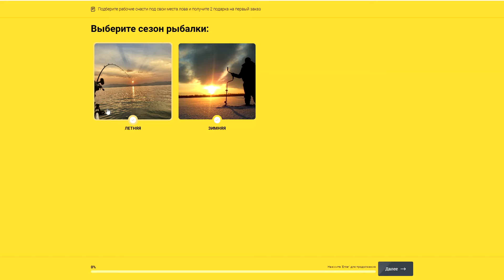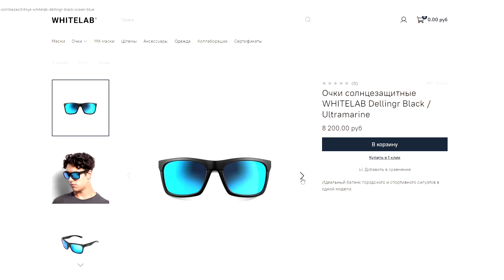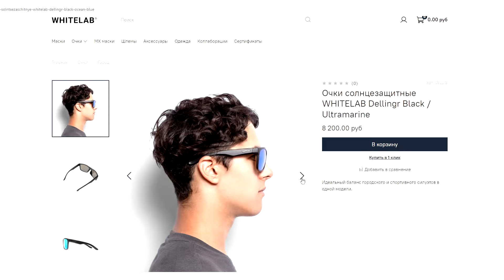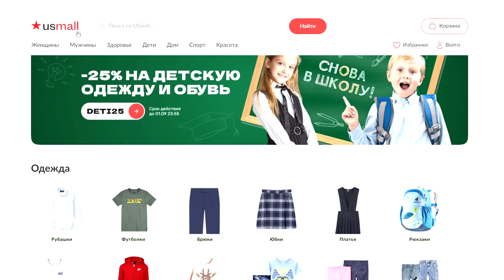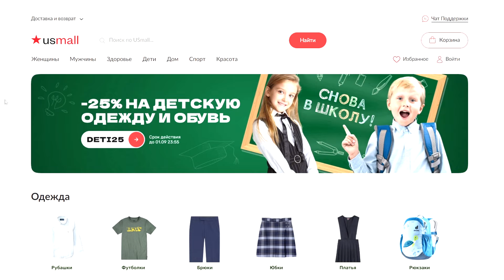ВОБЛЕРЫ НА ОСЕНЬ 2024! ТОП ВОБЛЕРОВ НА ЩУКУ И ОКУНЯ 2024! ЩУКА ОСЕНЬЮ НА ВОБЛЕРЫ/РЫБАЛКА НА СПИННИНГ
Всем привет! До осени остались считанные дни, а Вы готовы? На какие воблеры предпочитаете ловить на малых реках?

Раттлин или ВИБ на щуку YO-ZURI RATTL’N VIBE MINI (S) 40mm

Минноу для ловли щуки окуня и судака Kosadaka Ion XS 90F (9,5г)

Мелководный кренк на щуку окуня и голавля Pontoon 21 Preference Crank 63F-SSR (9,8г)

Волкер на щуку окуня жереха: Pontoon 21 Loco Perro SL

Волкер на щуку: Jackall Mud Sucker 110

Силикон на осеннюю рыбалку: Виброхвост PIONEER 125mm